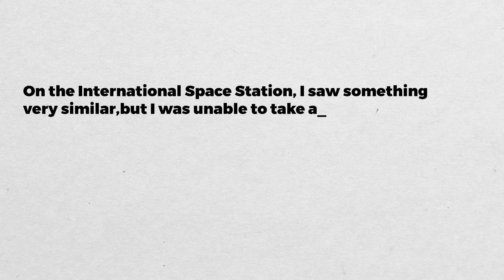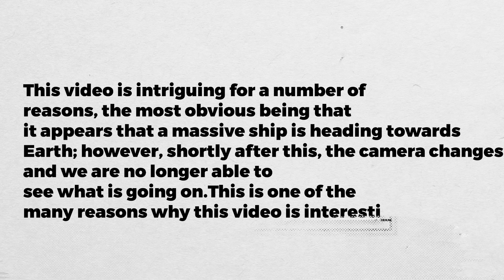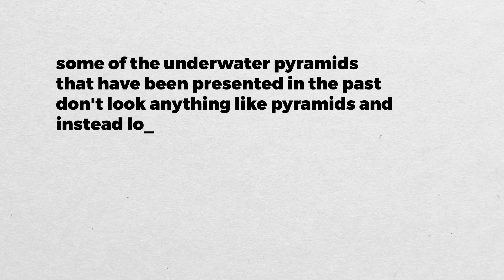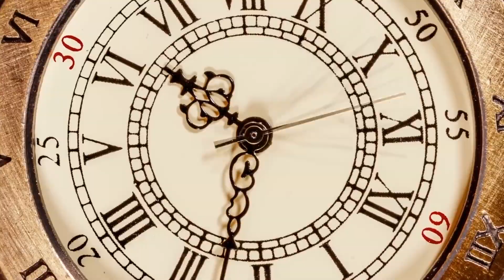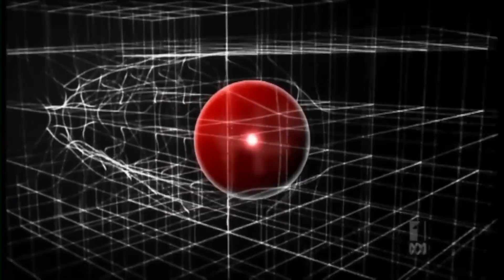Scientists Just Detected 300 Unidentified Objects Entering Our Solar System!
The International Space Station is equipped with four high-definition cameras, and the website of the National Aeronautics and Space Administration (NASA) features live cameras that allow users to monitor events occurring in space above the surface of the earth. People have reported noticing some additional things while participating in some of these. It is essential to take into account the fact that NASA and other space agencies have confirmed the veracity of these claims. Those who watched the video, on the other hand, were mystified because whatever can be seen in the footage appears to be very large.